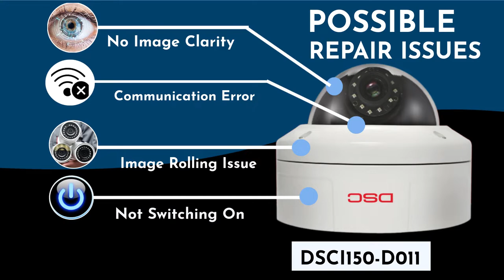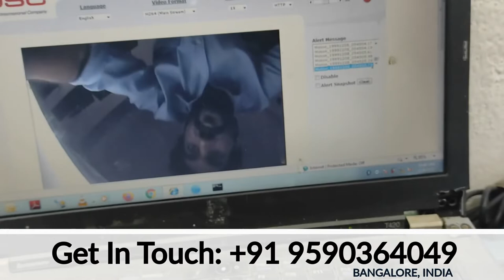DSC Dome IP Camera Repair (Model: DSCI150-D011) | Service | Fix Fault | Not Working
“DSC Dome IP Camera Repair Service (Model: DSCI150-D011)”

Get the most affordable CCTV check-up and repair service
Book your service with us to get fixed | DSC dome camera repair

DSC CCTV camera repairing DSCI150-D011 | Fix Fault | Not working
Possible REPAIR Issues found | Fix any Fault

DSC dome ip camera connection error
Ip camera setup issues
DSC ip camera configuration error
No Image Clarity
Communication Error
Image Rolling Issue
Not Switching On
Reset DSC dome ip camera
DSC dome camera assemble
DSC dome camera disassemble
cctv camera cable fault
Configure ip camera network system
nvr configuration issue
dvr no display error

"Fix any fault associated with your "DSC dome camera" (CCTV)

We do check and repair ALL MODEL DSC CCTV Camera

CCTV dome camera DSCI150-D011 | cctv camera DSC | ip cctv system | DSC cctv installation | Ip dome camera connection | fix dome security camera“

We  provide timely, high-quality, and cost-effective in-house repair services.

Get the most affordable CCTV check-up and repair services.
"Your Security is our Priority"!